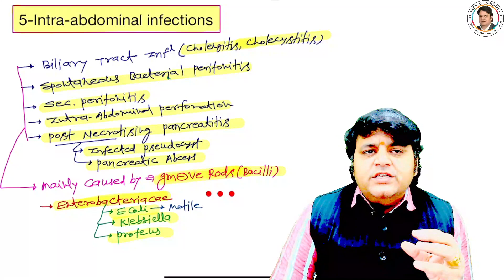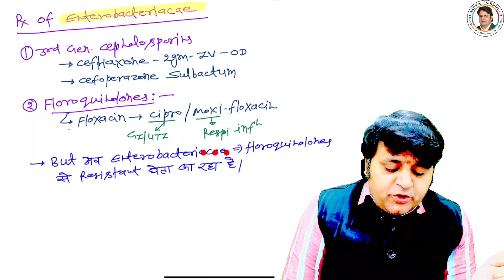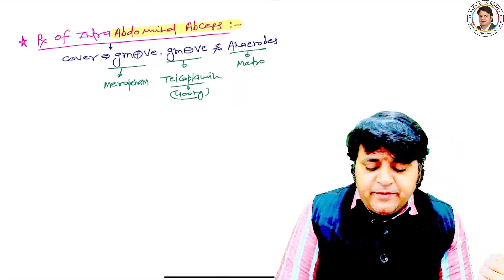INTRA-ABDOMINAL INFECTIONS & SURGICAL PATIENTS के लिए BEST एंटीबायोटिक कौनसी है!